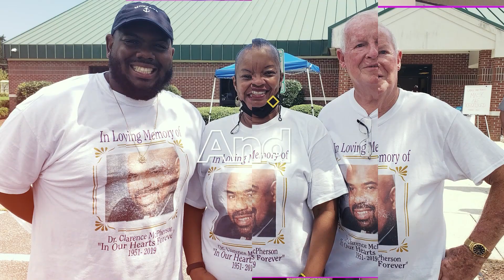TPC Announcements 2-6-22